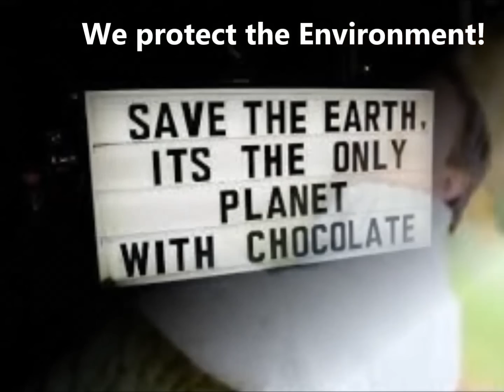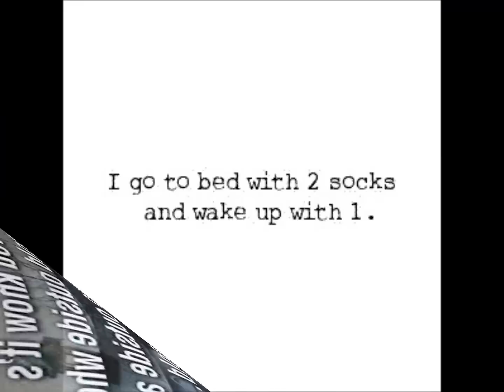This Is How We Rock!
Parnell Intermediary Services Inc. YouTube Channel Trailer. You just might Like us!